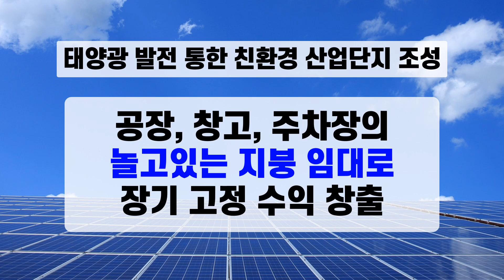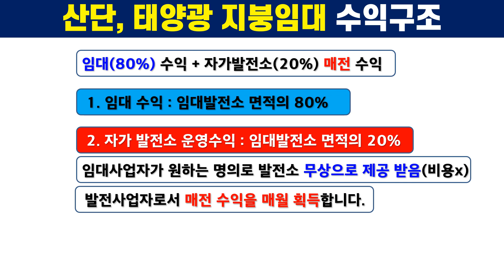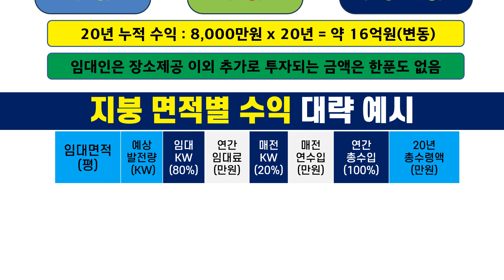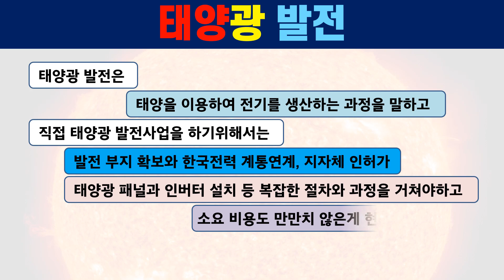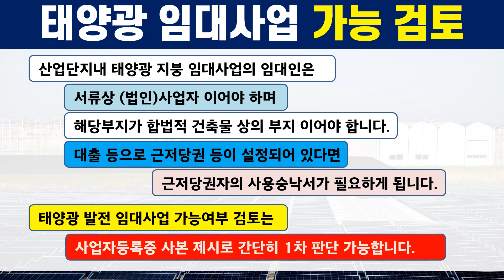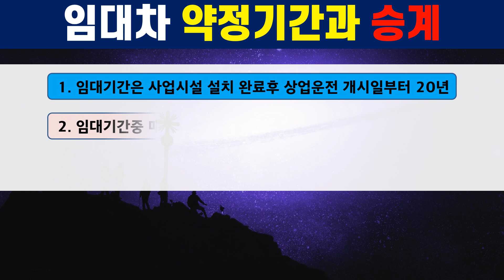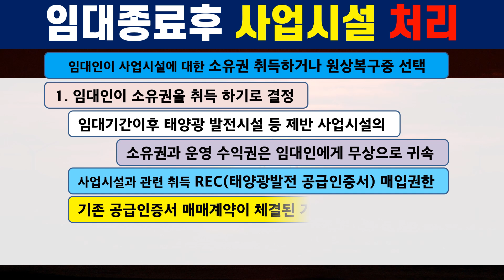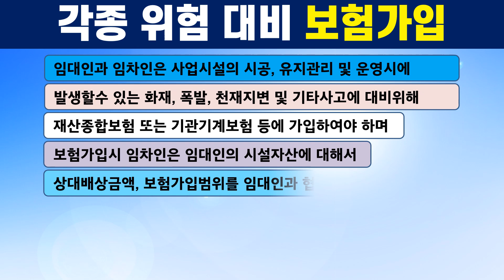산업단지 태양광발전 지붕임대사업! 장기고정수입 확보 & REC 우선구매권리 !! 지붕임대사업 중 경쟁력 최고 자부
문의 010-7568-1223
산업단지 태양광 발전 지붕임대사업 최고 경쟁력 지붕임대 사업 REC 우선구매권리 확보 RE100 수출 필요불가결 REC